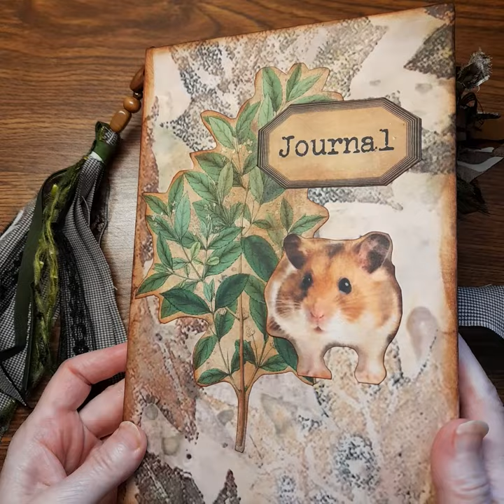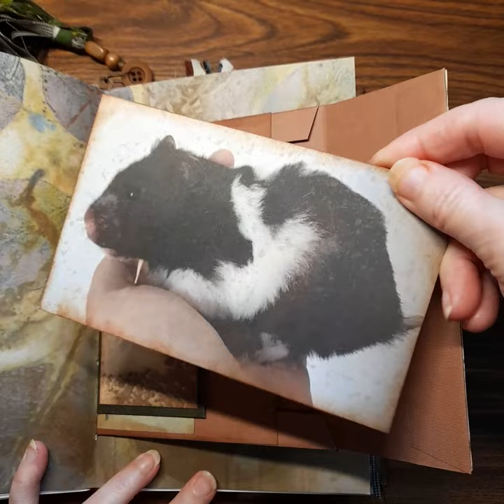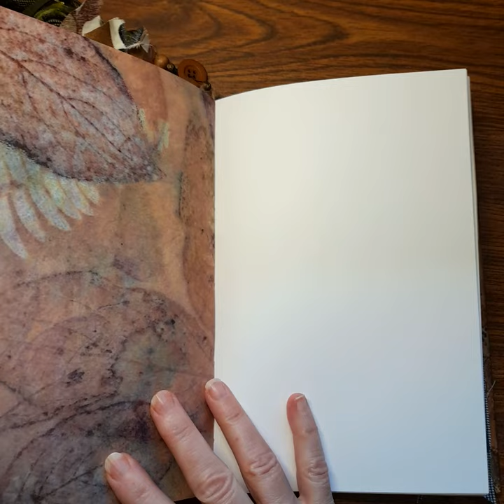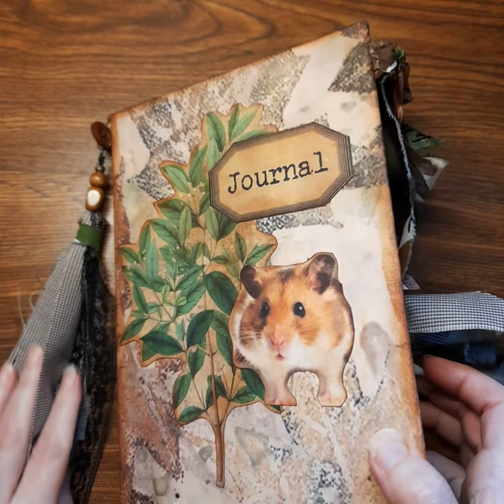Hamster Junk Journal | custom made book journal for Donna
This is a customized book journal for Donna who will be donating it to a local hamster rescue's online fundraiser

There are over 100 pages of which 80% are blank white for writing while the other pages are embellished with pockets, tags, flip outs, envelopes, dangles, bookmarks which are fun interactive features to create a truly interactive journal experience

Eco-Dyed digital paper kit for junk journals created by Caroline's Craft Tree available on Etsy at this

Cute hamster images (and names) provided by Donna

Labels & postcards designed by yesimadeitmyself.com using Graphics Fairy (premium membership) and PicMonkey. Intro and Outro created on Canva